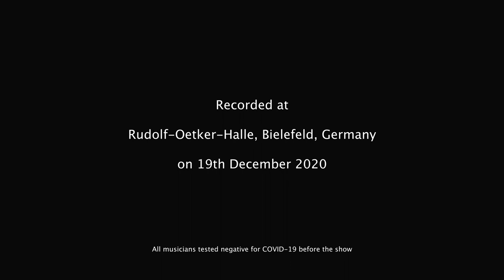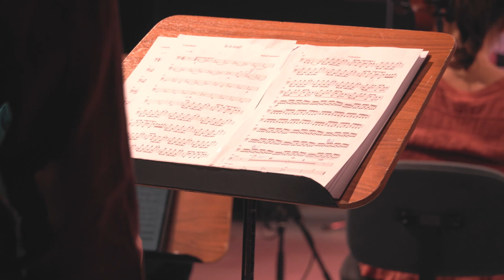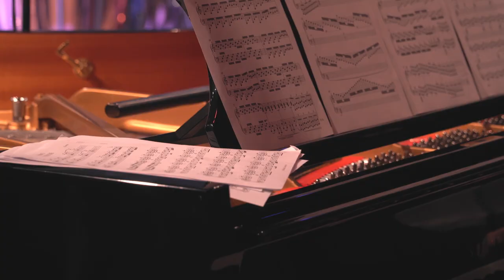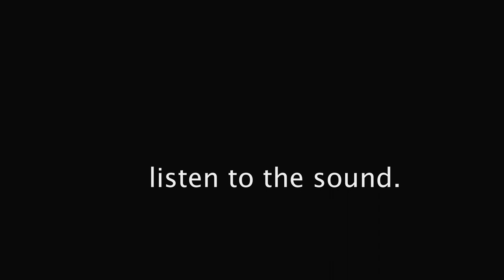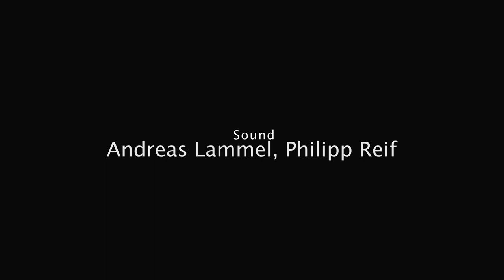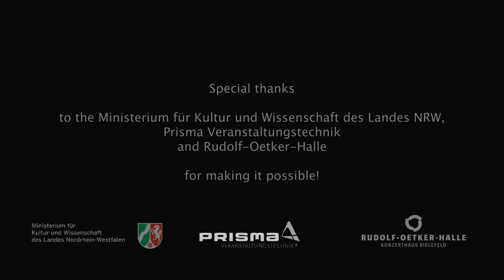dogma chamber orchestra, Elbtonal Percussion & Florian Weber play SONGS by Mikhail Gurewitsch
On 19th of December 2020 dogma chamber orchestra, Elbtonal Percussion & Florian Weber played the world premiere of SONGS composed by concertmaster Mikhail Gurewitsch at  Rudolf-Oetker-Halle, Bielefeld, Germany.

00:00 Introduction
02:07 No place for the real me
09:05 Is it real?
16:20 F**k Techno
20:18 Introduction February
20:42 February. Springtime
22:21 February. Listen to the sound
27:15 February. Wedding
29:18 Breathing
35:50 Fuga-Schmuga (Cheburashka-Style)
39:29 Introdiction Human Gravity
40:38 Human Gravity

Sound: Andreas Lammel, Philipp Reif
Video: hamburg.stream